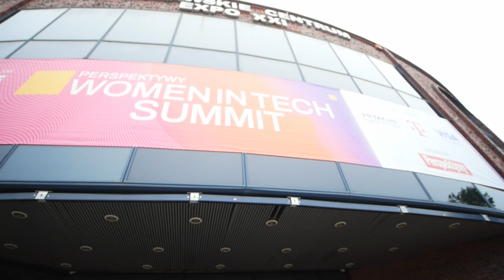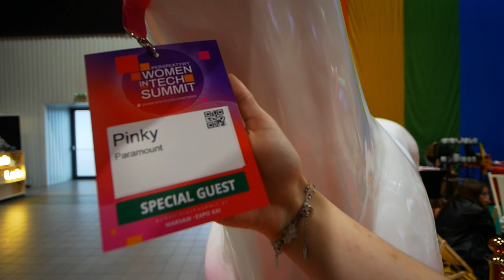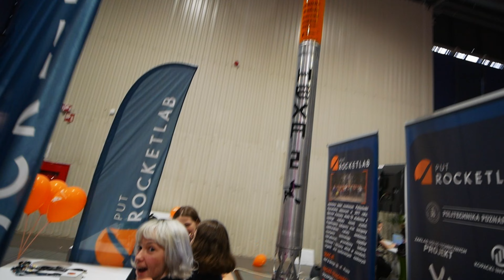DELEGACJA Z POZNANIA - PUT Rocketlab na Perspektywy Women in Tech Summit 2024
Hej, dzisiaj zapraszamy Was na relację z wydarzenia Perspektywy Women in Tech Summit 2024, które odbyło się tegorocznego czerwca. W tym roku zrzeszyło ponad 14 tysięcy uczestników zainteresowanych tematem. A co się działo na samym evencie? Obejrzyj, a zobaczysz ;)

Chcesz wiedzieć o nas więcej?